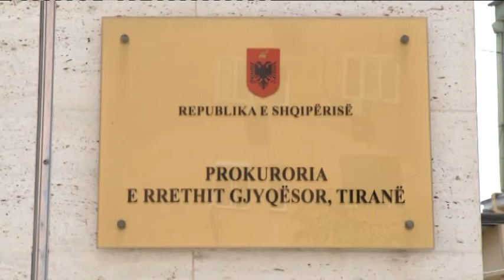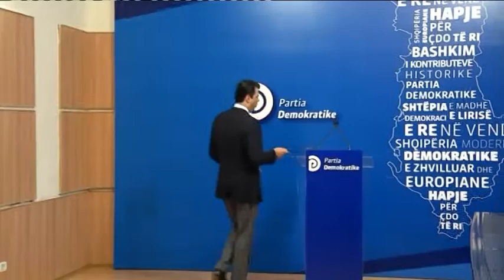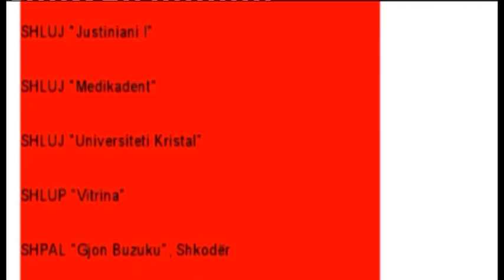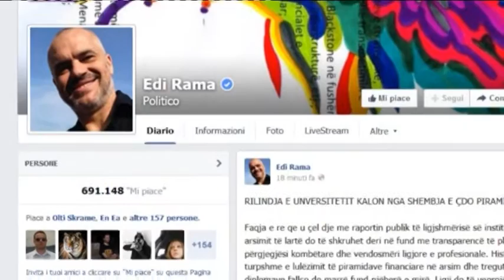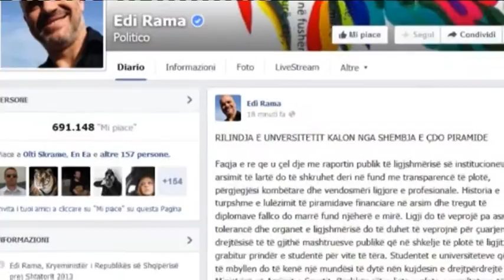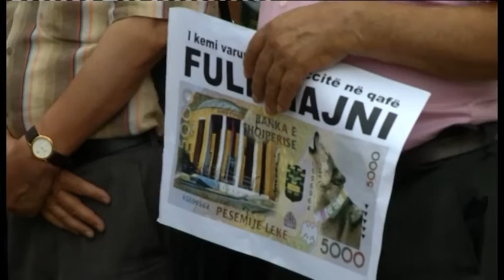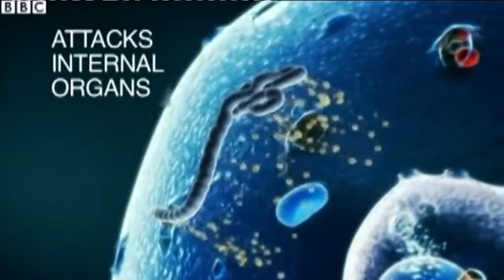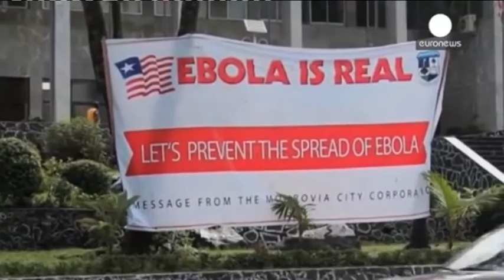English News Edition, 05 August 2014- Ora News